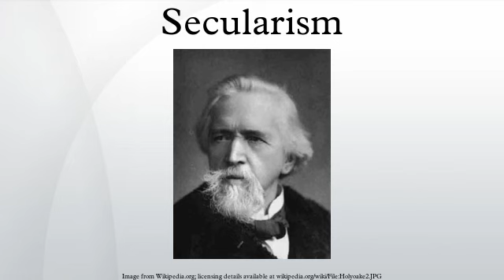Secularism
Secularism is the principle of the separation of government institutions and persons mandated to represent the state from religious institutions and religious dignitaries. One manifestation of secularism is asserting the right to be free from religious rule and teachings, or, in a state declared to be neutral on matters of belief, from the imposition by government of religion or religious practices upon its people. Another manifestation of secularism is the view that public activities and decisions, especially political ones, should be uninfluenced by religious beliefs and/or practices.
Secularism draws its intellectual roots from Greek and Roman philosophers such as Marcus Aurelius and Epicurus; from Enlightenment thinkers such as Denis Diderot, Voltaire, Baruch Spinoza, James Madison, Thomas Jefferson, and Thomas Paine; and from more recent freethinkers and atheists such as Robert Ingersoll and Bertrand Russell.